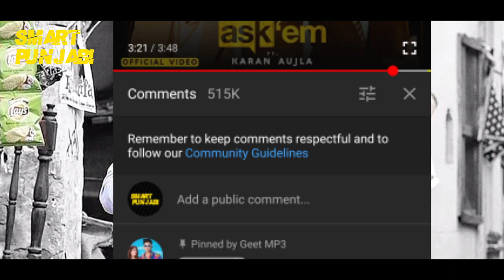Ask Them | Karan Aujla | Gippy Grewal | New Punjabi Song